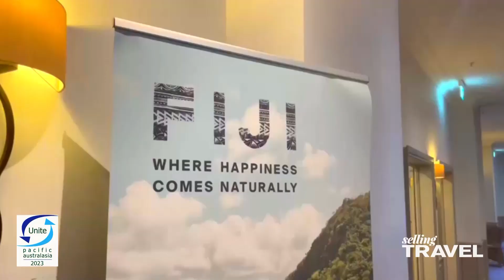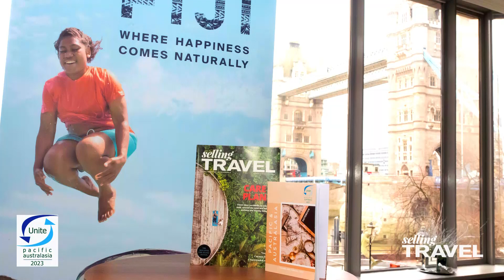Unite Pacific & Australasia 2023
We catch with suppliers at Unite Pacific & Australasia and discover what's new in the region.